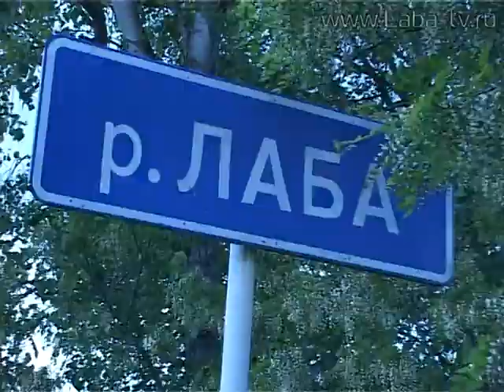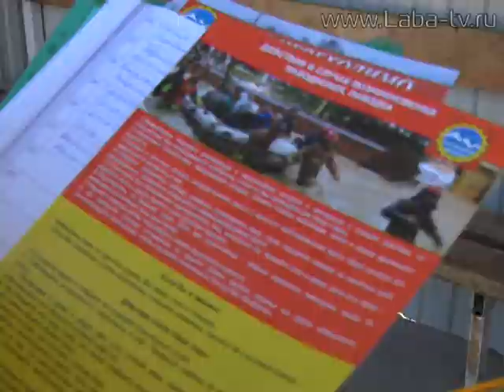Во Владимирской провели учения по предупреждению ЧС.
Контроль за паводковой обстановкой. Во Владимирской провели учения по предупреждению ЧС.